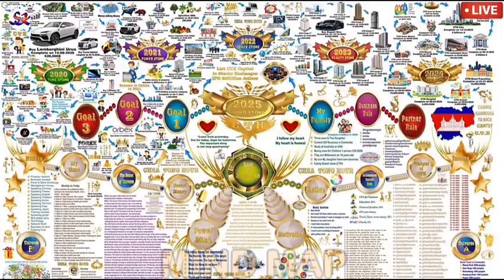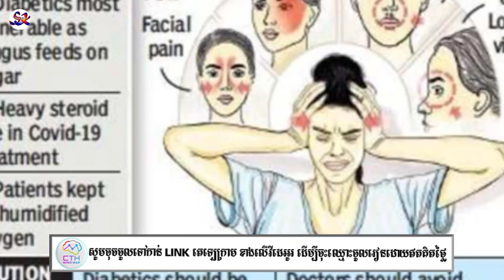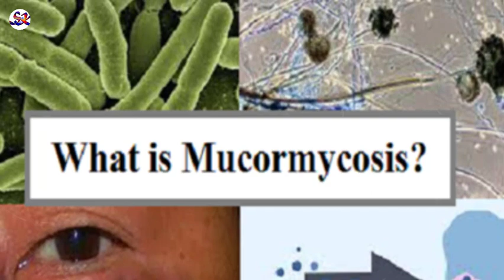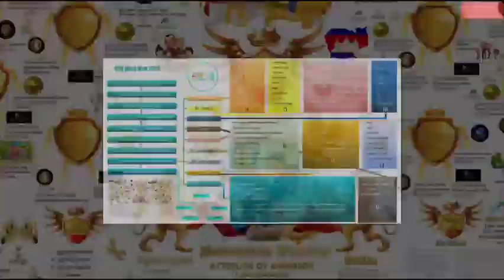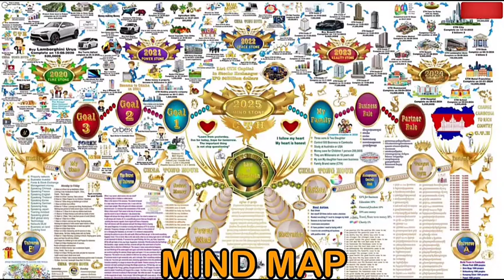ជម្ងឺផ្សិតខ្មៅដ៏សាហាវកំពុងរាតត្បាតនៅឥណ្ឌា- Mucormycosis in India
សិស្សជំនាន់ទី៩ រៀន free
ថ្ងៃច័ន្ទទី១៧, ថ្ងៃអង្គារទី១៨ ផែនទីនៃផ្នត់គំនិត
Credit: sakkarach
សូមអរគុណ!